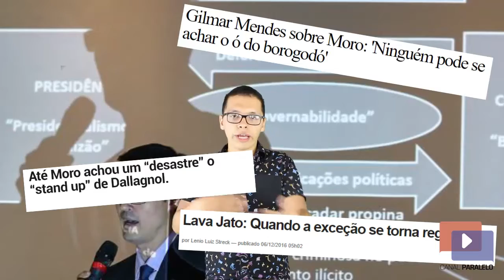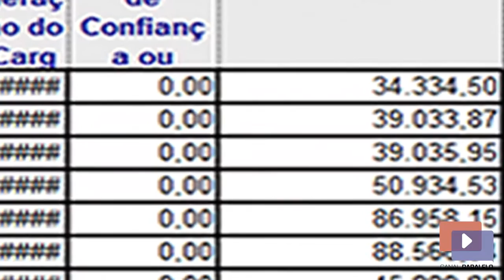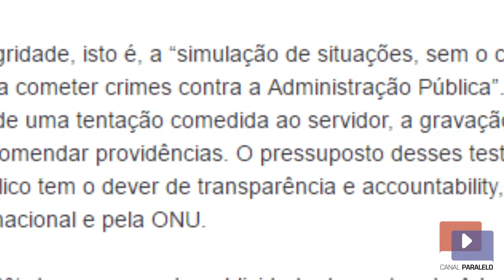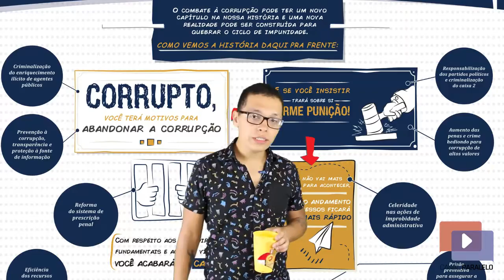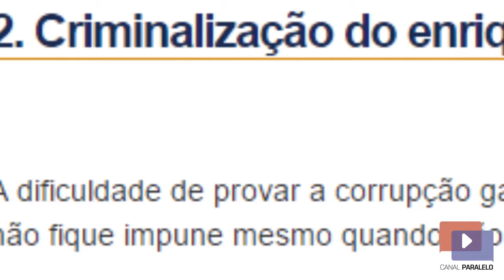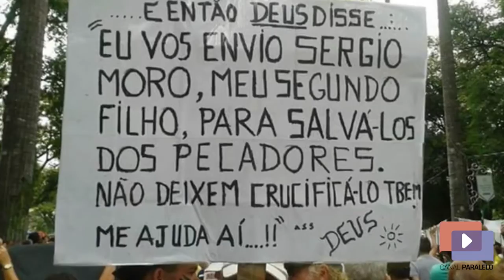10 MEDIDAS CONTRA A CORRUPÇÃO? É MUITO ROLO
NEM RENAN CALHEIROS (PMDB-AL) É O DIABO, NEM DALLAGNOL, MORO E SUA TRUPE SÃO DEUSES

Projeto de lei de iniciativa popular que contou com mais de dois milhões de assinaturas, as 10 medidas contra a corrupção propostas pelo Ministério Público Federal (MPF) dividiram opiniões entre os brasileiros.

Mas, ao contrário do que pensavam alguns, ninguém era tão santo ou demônio nessa história toda. Acompanhe um divertido resumo do rolo todo.